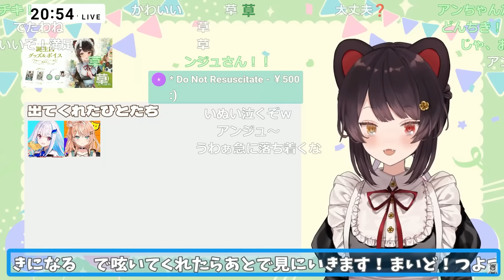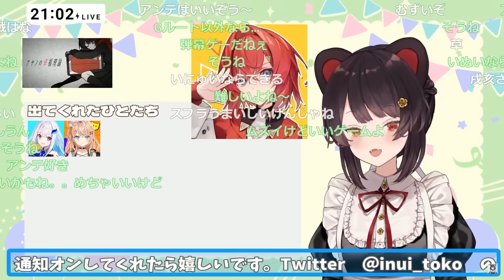誕生日逆凸にもかかわらず戌亥に塩対応されるアンジュｗｗｗ【にじさんじ切り抜き/アンジュ・カトリーナ/リゼ・ヘルエスタ／戌亥とこ/さんばか】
にじさんじ所属 アンジュ・カトリーナさんの切り抜き動画を投稿しています⚖️
アンジュさんの魅力が伝わるような編集を心掛けています☆

目次
0:00 リゼ様逆凸
2:30 リゼ様おすすめのゲーム
4:04 アンジュ逆凸
6:39 アンジュおすすめのゲーム
8:57 アンジュの恐怖体験

【とこばくたん】誕生日なので逆凸をします。※最後に告知があります！【戌亥とこ/にじさんじ】